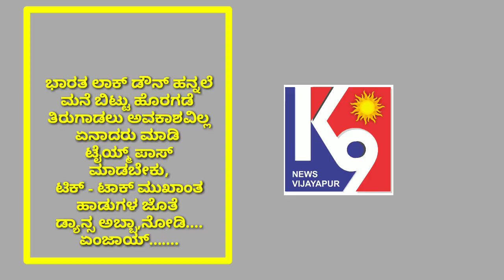ಕೊರೊನಾ ಟಿಕ್ - ಟಾಕ್.!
ಕೊರೊನಾ ಟಿಕ್ - ಟಾಕ್.! ಇದೇನಿದು ಕೊರೊನಾ ಟಿಕ್ ಟಾಕ್,  ಭಾರತ ಲಾಕ್ ಡೌನ್ ಹಿನ್ನಲೇ ಮನೆಯಲ್ಲಿರಿ
ಎಂದು ಹೇಳಿದ ಸರಕಾರ, ಮನೆಯಲ್ಲೆ ಕುಳಿತುಕೊಂಡು
ಸಮಯ ಹೇಗೆ ಕಳಿಯುದು?  ಟಿಕ್- ಟಾಕ್  ಮಾಡಿ.

ರ್ಕೆ ನ್ಯೂಸ್ ವಿಜಯಪುರ
ಸುದ್ದಿ ನಿಮ್ಮದು...ಪ್ರಚಾರ ರ್ಕೆ ನ್ಯೂಸ್
ಸುದ್ದಿ ಮತ್ತು ಜಾಹಿರಾತುಗಾಗಿ
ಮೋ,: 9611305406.